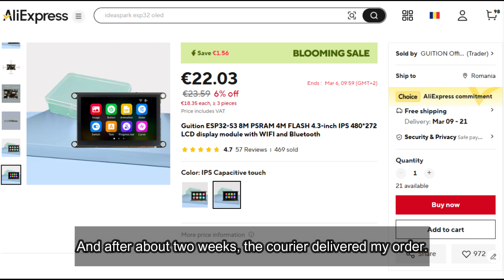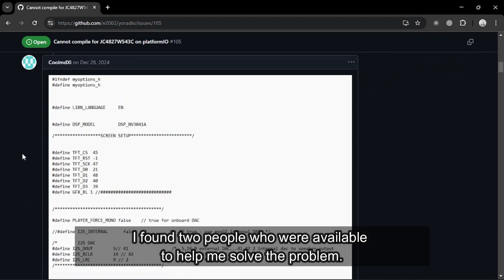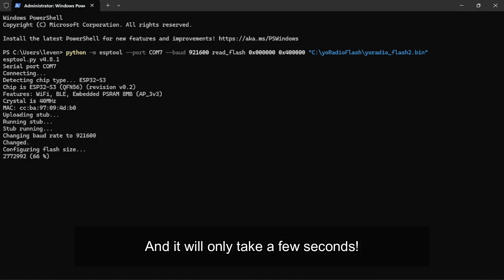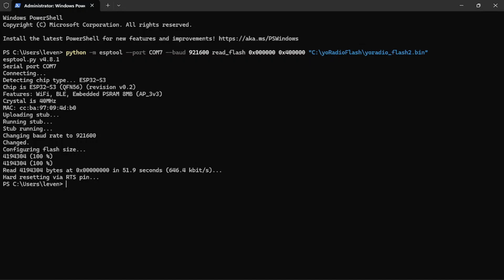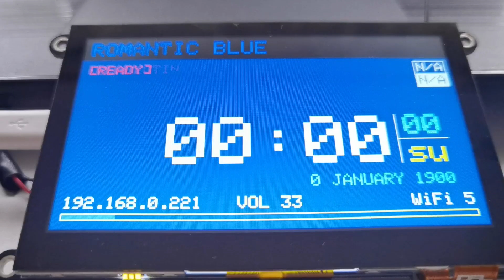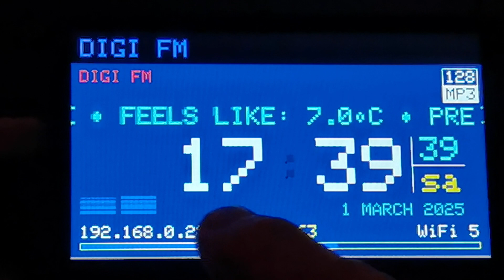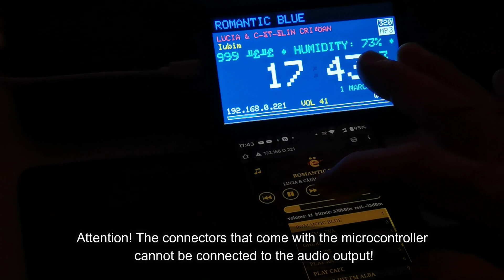JC4827W543C – Easiest Touchscreen yoRadio You Can Build!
yoRadio in a few seconds?
No complicated wiring between different hardware components?
No hassle choosing the right libraries in Arduino IDE?
No waiting for long compilations or struggling with errors?
If this description convinced you, you need to watch this video!

Thanks to users @bobcroft and @CoolmdXi on GitHub for their help!
Thanks to user @markdurrant1366  Without him this video would not have been made!